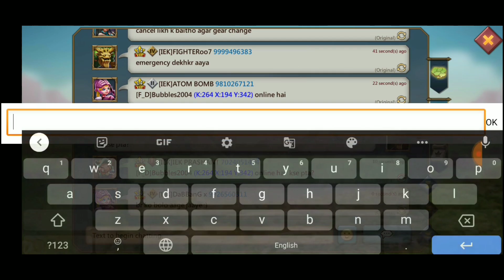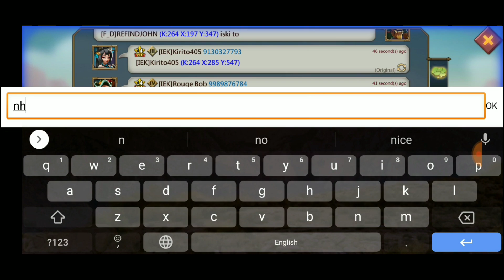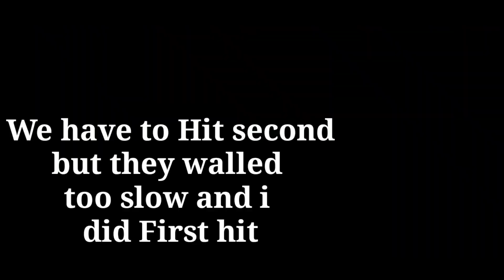Lords Mobile - Burning People's In k264 With Fun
Hello Guys we rally 13 M troops . His comp was not too good ao it was an easy zero for him.